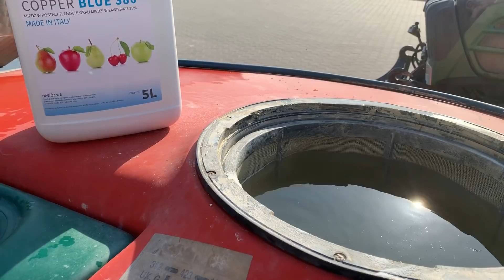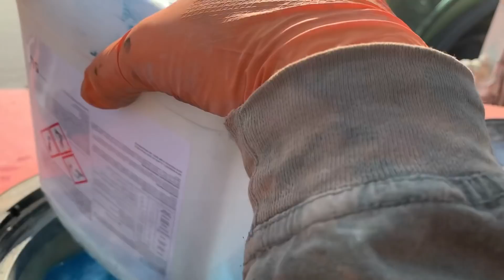#1 Komunikat sadowniczy z 28.03.2020 Paweł Kazana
Można powiedzieć że sezon się dla nas wystartował.

Pryskaliście czy czekacie jak miną przymrozki?